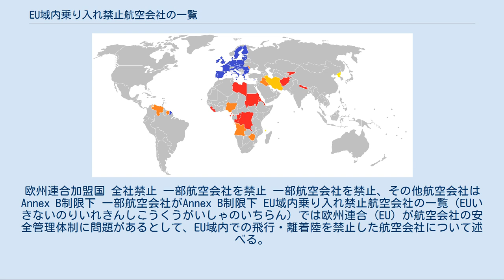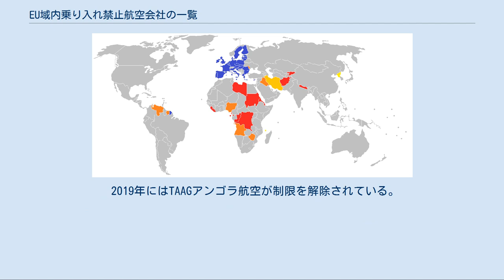EU域内乗り入れ禁止航空会社の一覧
欧州連合加盟国 全社禁止 一部航空会社を禁止 一部航空会社を禁止、その他航空会社はAnnex B制限下 一部航空会社がAnnex B制限下 EU域内乗り入れ禁止航空会社の一覧（EUいきないのりいれきんしこうくうがいしゃのいちらん）では欧州連合 (EU) が航空会社の安全管理体制に問題があるとして、EU域内での飛行・離着陸を禁止した航空会社について述べる。
 欧州連合（EU）に乗り入れの禁止を指名された航空会社は、ヨーロッパ諸国への路線の開設や、領空の飛行も不可能になる事を意味する。
なお、スイスは欧州連合には加盟していないがEU加盟国に囲まれているため、EU域内への乗り入れが禁止された航空会社はスイスへの乗り入れも不可能となる。
 また、2016年にはイギリスがEUを離脱する旨の意向も示しており、EUからの離脱が正式に決定すれば、イギリスへの乗り入れも理論上可能となる。
ただし、スイスと同じくEU諸国に囲まれていることや、イギリス政府がEUとリストを共有するか否かは公式に明言しておらず、イギリスがEUを脱退後もリストを共有することはあり得る。
 乗り入れ禁止の航空会社のリストアップを行うのは、乗り入れを禁じられた航空会社に対し、より安全意識を持たせるためであるが、航空会社によっては「安全が確認された一部の機体は乗り入れ可能」とする、例外的なルールがある。
安全管理体制の問題というのは以下に示す などとされている。
 2004年1月にエジプトの民間航空会社、フラッシュ航空のボーイング737型機がエジプト沖の紅海に墜落し乗っていた148人の乗客乗員全員が死亡する事故（フラッシュ航空604便墜落事故）が発生し、そのほとんどがフランスからの観光客であった。
さらに調査でフラッシュ航空は2002年10月にスイスでの抜き打ち検査で安全基準を満たしていないとして乗り入れを禁じられていたことが発覚。
このスイスの決定に追随したのは当初ポーランドのみだったが、欧州委員会は航空会社に対する安全対策でEU圏内の一部の国家で開始されていた「危ない航空会社リスト」を統一し、2006年3月22日に欧州委員会で統一したブラックリストを発表。
 また、2007年にインドネシアにおいてアダム航空とガルーダ・インドネシア航空が相次いで重大事故（アダム航空574便墜落事故、及び、ガルーダ・インドネシア航空200便墜落事故）を起こしたため、一時期はインドネシアのほとんどの航空会社がこのブラックリストに載っていた。
 2019年にはTAAGアンゴラ航空が制限を解除されている。
 2020年3月1日現在 国籍、航空会社に対する制限 （ANNEX A による規定） 機種による制限 （ANNEX B による規定）